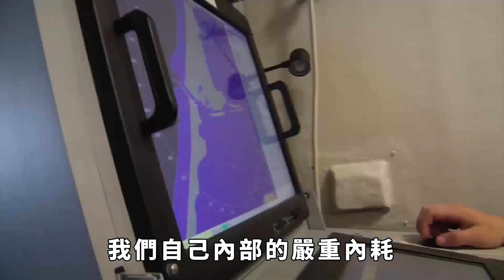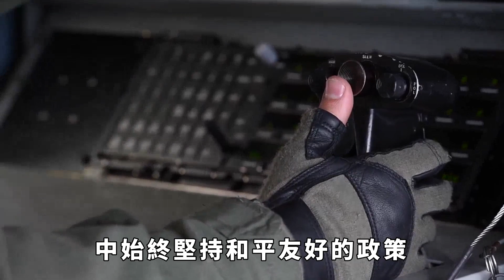解放軍為何遲遲不武統臺灣？「臺軍前總長」狂言：他們有4大障礙！【老海說史】歷史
臺灣省作為我國自古以來神聖領土不可分割的一部分，因歷史遺留問題加上眾所周知的原因，長久以來遲遲未能重回祖國懷抱。在綜合國力日漸強盛，軍事力量位列世界前茅的今天，解放軍為何遲遲沒有動用武力直接收復臺灣省？臺灣省所謂的前「參謀總長」甚至對媒體放出狂言，表示在4大阻礙面前根本不可能武力收復，他所謂的「4大阻礙」又是什麼？歷史